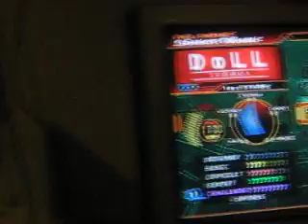Me doing Doll at DDR Supernova on Challenge mode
Me playing DDR Supernova: Doll on challenge mode; if you are gonna say how I suck, don't bother leaving me shit. Have a nice day =D